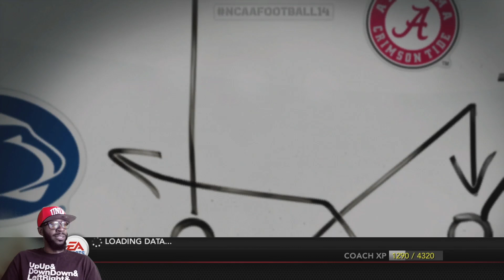NCAA Football Dynasty | UNLV Recruiting Update | Everythings On FIRE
After finally getting the taste of victory the Rebels look to keep the wins coming as they travel to Colorado State.

Check out Las Vegas native Dizzy Wright if you're feeling the short samples of his music I included in the video

Rosters by:
Dericksun